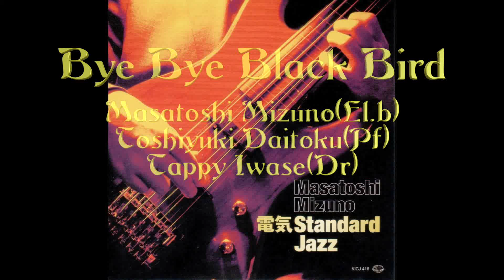2001/07/25(Wed) 電気StandardJazz 水野正敏(El.b) 大徳俊幸(Pf) クリヤマコト(Pf) 岩瀬立飛(Dr) 松山修(Dr)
2001/07/25(Wed)Release
電気StandardJazz
(KingRecord)

Masatoshi Mizuno (El.b)
Toshiyuki Daitoku (Pf)
Tappy Iwase (Dr)
Makoto Kuriya (Pf)
Shu Matsuyama (Dr)

Produce: Masatoshi Mizuno
MixEngineer: Hiroyuki Tsuji
MasteringEngineer: Akira Ando

Rec日は別ですが1曲ずつ「水野+大徳+岩瀬」トリオと「水野+クリヤ+松山」トリオの交互で演奏収録しています。4人の強者に集まっていただき嬉しい限りです。

一発録りの妙というかスゴい緊張感ですね、失敗してもRec時間がなければOKにしないとCD出来ない...という方法論は是非あれど経験してみると潔さが記録されるもんです。これは今の配信と同じ感覚かと思いますが、CDとして製品化するだけに責任感と潔さは配信よりもかなり増します。

※ジャケットのBassはRecにも使った"Deviser-6stringFretless-MizunoModel"です。

00:00〜Bye Bye Black Bird（MusicBy Ray Henderson)
　大徳俊幸(Pf,Arrange)岩瀬立飛(Dr)
09:30〜If I Were A Bell（MusicBy Frank Loesser）
　クリヤマコト(Pf)松山修(Dr)
19:28〜Gloria's Step（MusicBy Scott Lafaro）
　大徳俊幸(Pf)岩瀬立飛(Dr)
24:35〜Milestones（MusicBy Miles Davis）
33:10〜My Funny Valentine（MusicBy Rodgers,Hart）
38:48〜Girl From Ipanema（MusicBy Carlos Jobin）
46:17〜発酵Blues（MusicBy 水野正敏）
54:46〜My Foolish Heart（MusicBy Washington,Young）
　クリヤマコト(Pf,Arrange)松山修(Dr)
01:05:07〜Bluesette（MusicBy Toots Thielemans）
01:11:28〜発泡Bop（MusicBy 水野正敏）

水野のことならここ

Amazonの水野ならここ